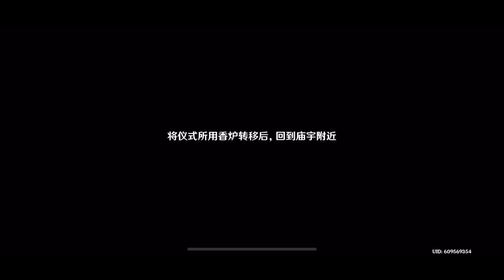Xiao Story Quest: Chinese voice lines and text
Paimon is a Xiao simp confirmed
Come and hear the OG Xiao voice uwu

Chinese dubbed, simplified Chinese subbed
I’ll add English CC later